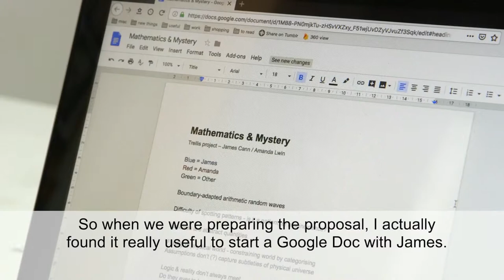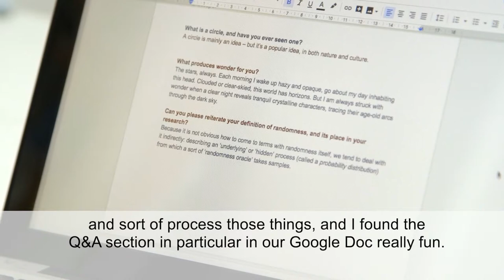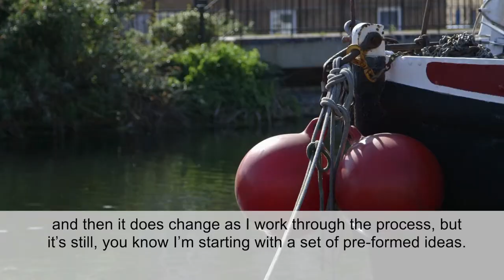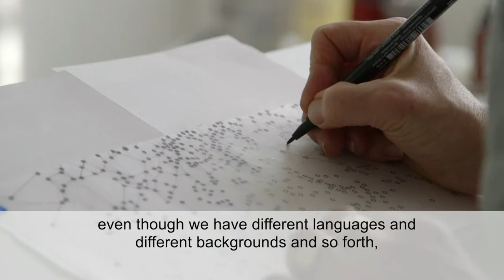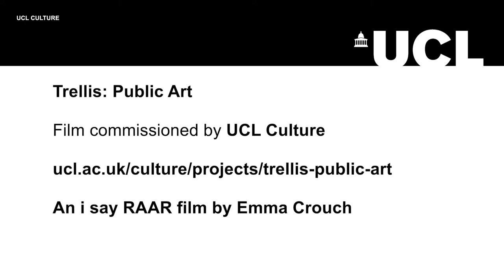Investigating the collaborative process between artist and researcher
Throughout 2019, UCL Culture is supporting researchers and artists to build collaborative partnerships.

This film explores the process of building relationships and explore areas of shared interest.

The activity is part of the Trellis programme of Community Engagement, funded by the EPSRC Impact Acceleration Account, which aims to facilitate knowledge exchange between researchers and communities and individuals based around the future UCL East campus.

We are working with UCL staff and research students who are interested in working in partnership with artists to create a work to be displayed on the Queen Elizabeth Olympic Park in October 2019.

Elsa Arcaute, UCL Centre for Advances Spacial Analysis, working with Alison Turnbull